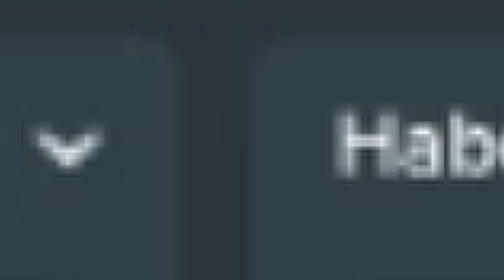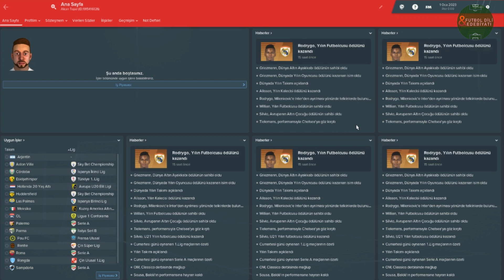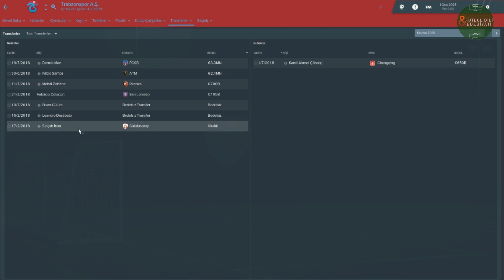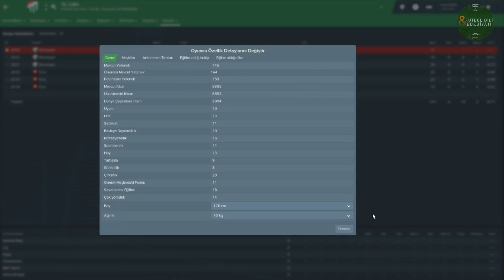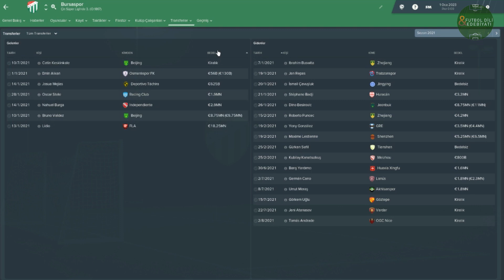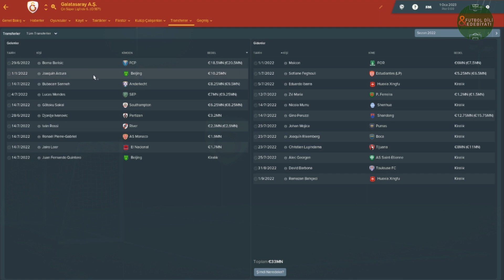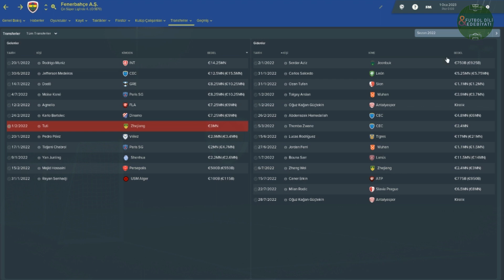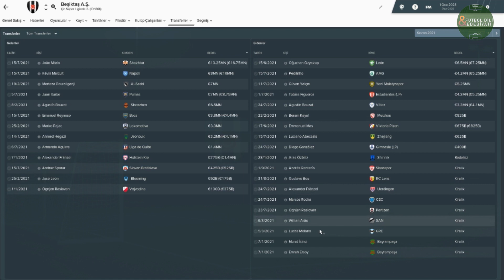FM 2019 | Şampiyon Takımlar Çin Süper Liginde Olsaydı Ne Olurdu?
Herkese yeniden selamlar bir başka Football Manager 2019 Videosuyla sizlerle birlikeyim. Bu videoda sizlerle birlikte FM 19'da Türkiye Spor Toto Süper Ligde Şampiyon olmuş Galatasaray, Fenerbahçe, Beşiktaş, Trabzonspor ve Bursaspor takımlarını Çin Süper Ligine yolladık ve 5 sezonluk bir simulate gerçekleştirdik bakalım takımlarımız gurbet ellerde neler yapmış?

FM 19 Trabzonspor Çin Süper Liginde Olsaydı Ne Olurdu? 06:55
FM 19 Bursaspor  Çin Süper Liginde Olsaydı Ne Olurdu? 13:19
FM 19 Galatasaray Çin Süper Liginde Olsaydı Ne Olurdu? 18:24
FM 19 Fenerbahçe  Çin Süper Liginde Olsaydı Ne Olurdu? 22:59
FM 19 Beşiktaş  Çin Süper Liginde Olsaydı Ne Olurdu? 27:08

BynoGame'den beni Destekle!